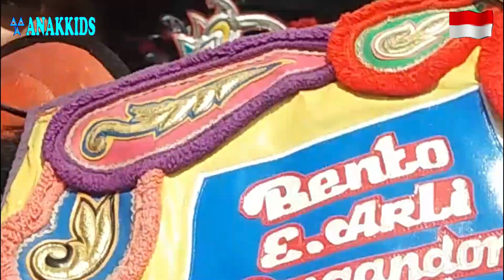"KANGEN AJA " ARAK ARAKAN KUDA RENGGONG DANCING HORSE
Kuda Renggong Show TRIJAYA @ANAKKIDS